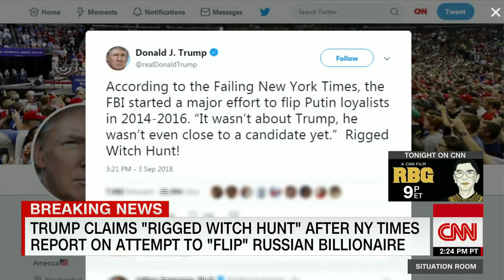NYT: US tried to 'flip' Russian billionaire